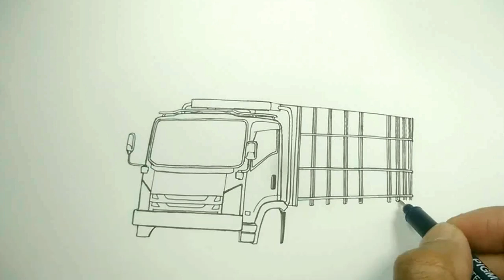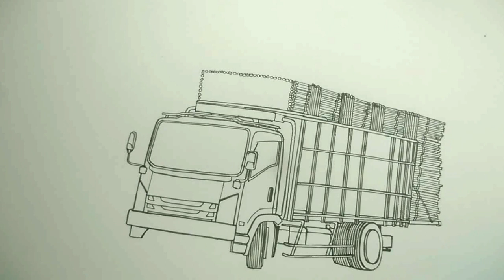Truk Yongkru , cara menggambar Truck, Truck oleng, Truck Tebu, Truck modifikasi by Heru